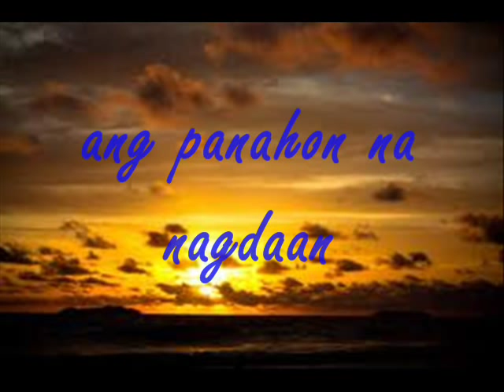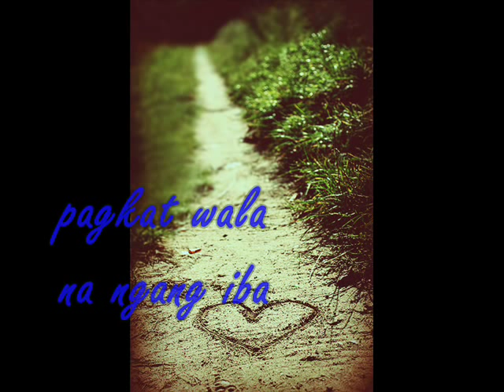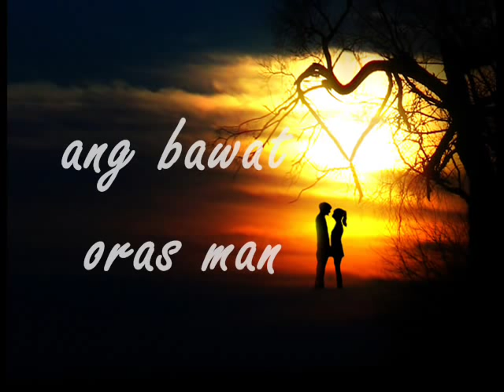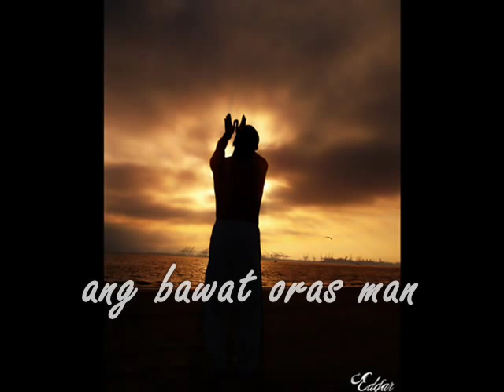Awit kay Claire with lyrics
hope you like it too as ive always been like this song so much